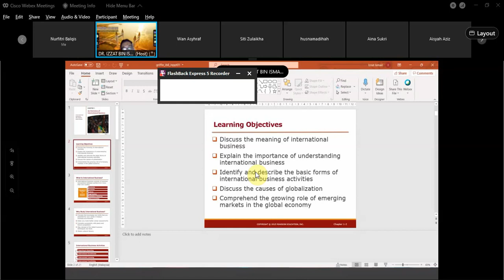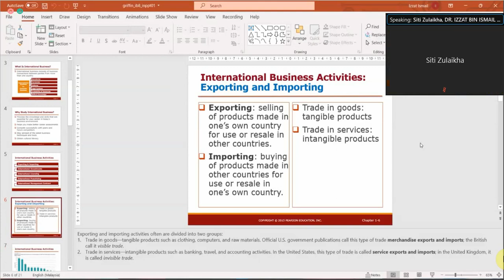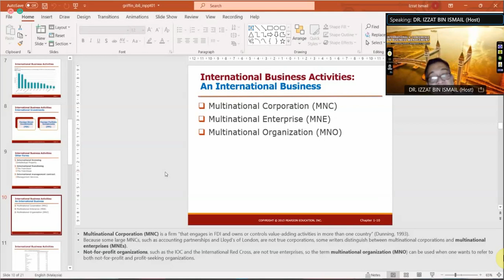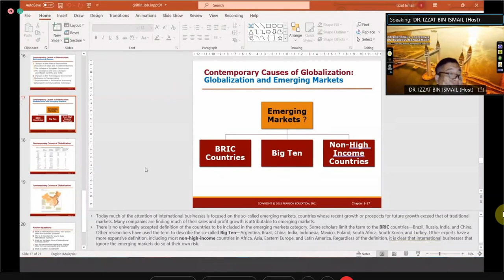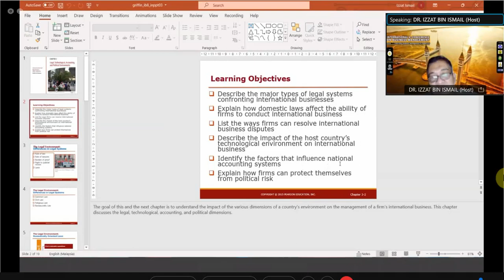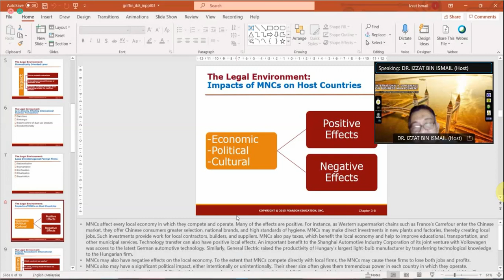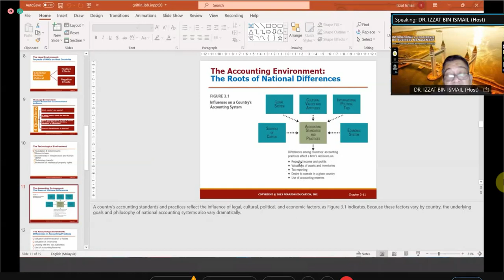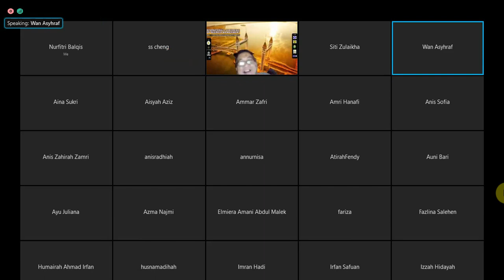IB - Chapter 1 & Chapter 3